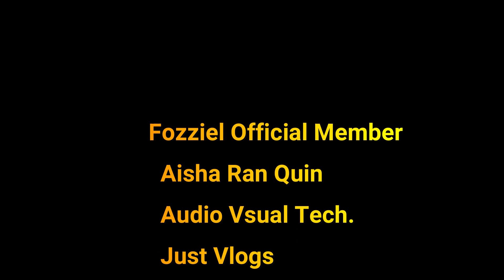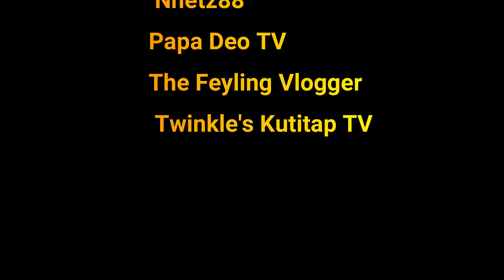61st Vlog Christmas Wonderland2021 Garden by the Bay Singapore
Christmas Wonderland, Singapore's biggest yuletide event returns to Gardens by the Bay with a sensational array of stunning new light displays